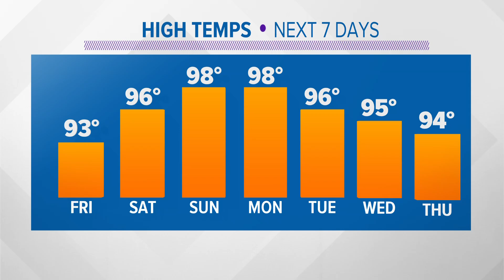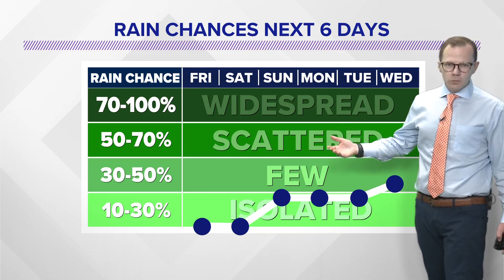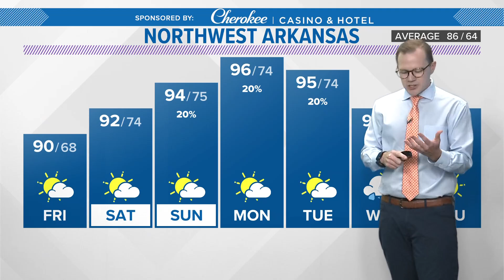5NEWS Weather Forecast | First Day of Summer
Warm temperatures and low rain chances are anticipated for this weekend.